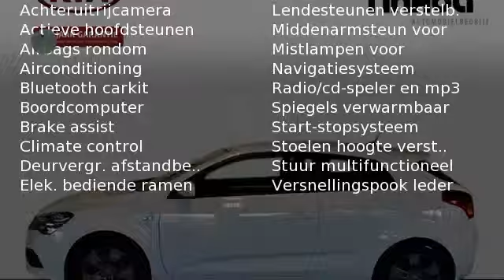Kia pro_cee'd 1.6 SEVEN